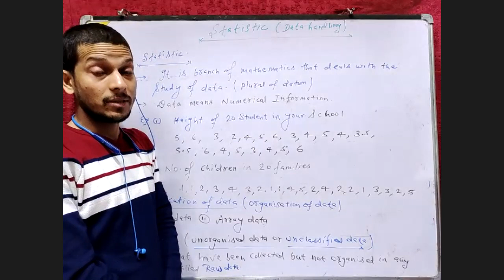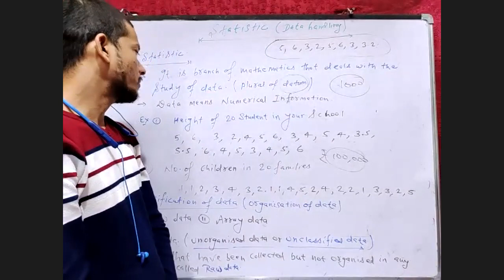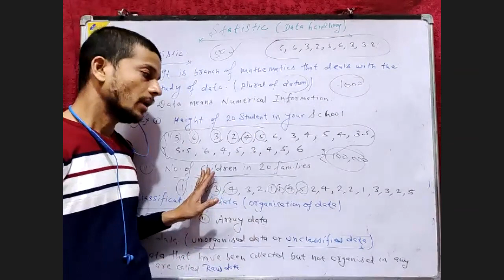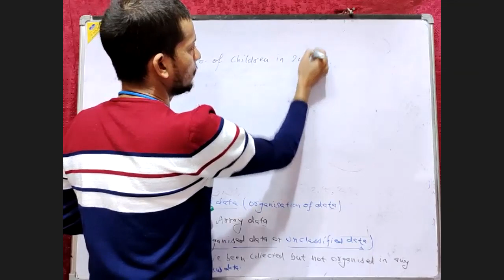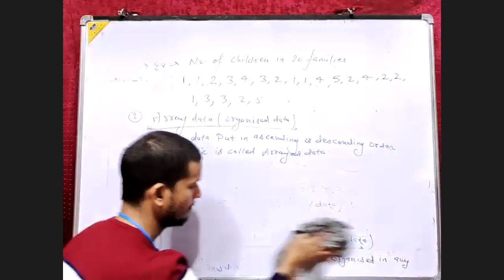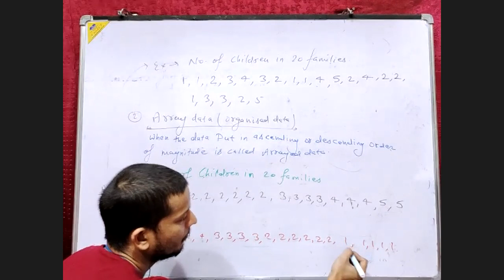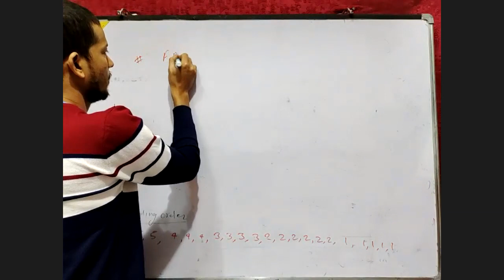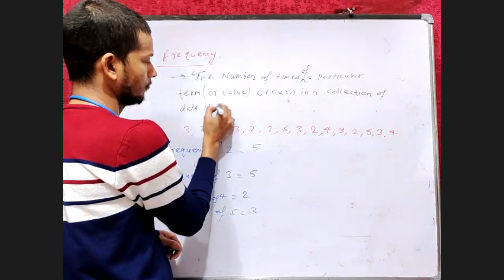Statistics (Data Handling)